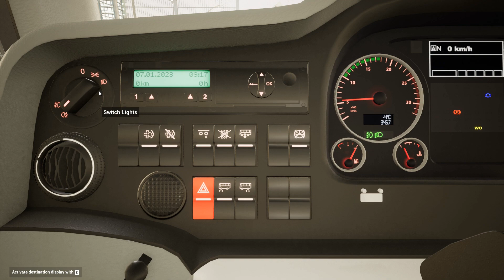FERNBUS [GR] Monchengladbach - Bonn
Monchengladbach - Bonn
Bus : MAN  Lion's Coach 2nd Gen